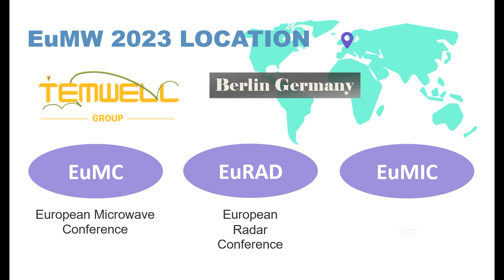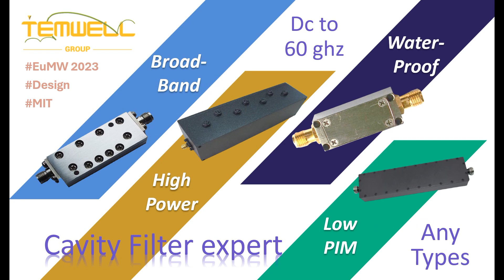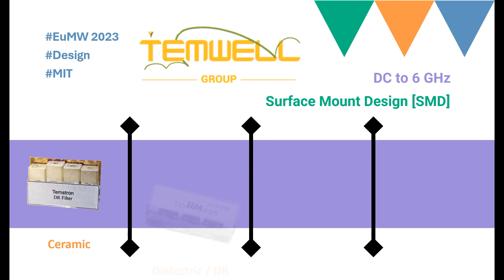EuMW 2023 with Temwell Service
TEMWELL Group is a leading provider of Microwave and Radio Frequency Filters Solutions in the field of Wireless Communications. Here we share the topic of Broadband Satellite Network to you and present what Temwell group could support and supply you.

# Temwell Group
# RF Filter design Expert
# Microwave Component supply source
# Custom design with free consultant service
# VHF UHF Filter
# Cavity Filter
# Saw Filter
# Helical Filter
# RF Duplexer / Diplexer
# Tunable Bandpass Filter